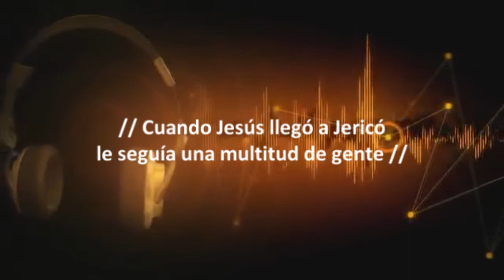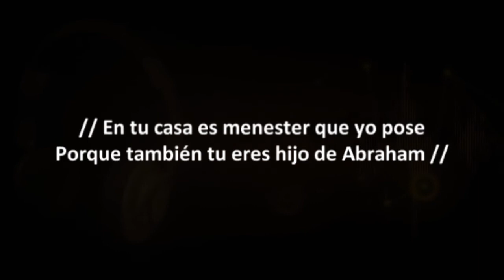PISTA......ZAQUEO.... COROS CONVERSACIONALES